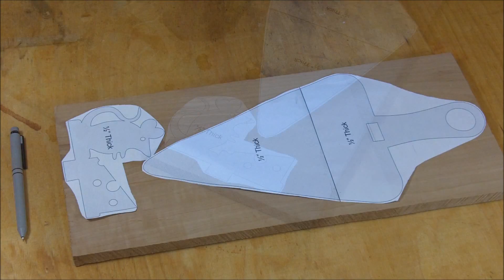make a wooden cheeseboard - woodworking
make a wooden cheeseboard on the scroll saw.